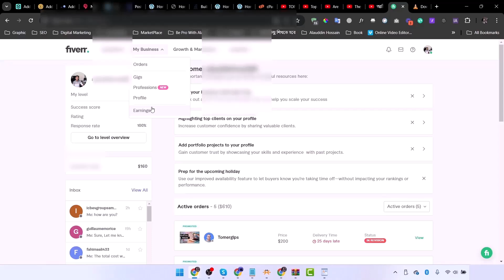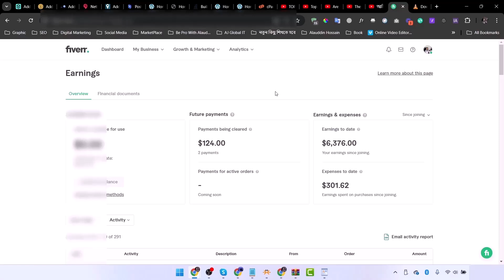মেন্টর কি বাটপার? ফ্রিল্যান্সিং করে ইনকাম করেন? ফ্রিল্যান্সিং শিখবো কিভাবে? ফ্রিল্যান্সিং একাউন্ট?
ফ্রিল্যান্সিং কিভাবে শিখবো মোবাইল দিয়ে?
হ্যাঁ, আপনি অবশ্যই একটি মোবাইল ফোন দিয়ে একজন ফ্রিল্যান্সার হিসাবে কাজ করতে পারবেন! আজকের ডিজিটাল যুগে, একটি স্মার্টফোন হাতে থাকলে আপনি যে কোনো জায়গা থেকে, যে কোনো সময় কাজ করতে পারবেন।

মোবাইল ফ্রিল্যান্সিং শুরু করার জন্য কিছু টিপস:
একটি নির্দিষ্ট ক্ষেত্র নির্বাচন করুন: আপনার কোন ক্ষেত্রে দক্ষতা আছে, সেই ক্ষেত্রেই কাজ করুন।
একটি প্রোফাইল তৈরি করুন: আপনার দক্ষতা এবং অভিজ্ঞতা দেখানোর জন্য একটি প্রোফাইল তৈরি করুন।
পোর্টফোলিও তৈরি করুন: আপনার কাজের নমুনা দেখানোর জন্য একটি পোর্টফোলিও তৈরি করুন।
ক্লায়েন্টদের সাথে যোগাযোগ রাখুন: ক্লায়েন্টদের সাথে ভালো সম্পর্ক বজায় রাখুন।
নিয়মিত আপডেট থাকুন: নতুন টুলস এবং টেকনোলজি সম্পর্কে আপডেট থাকুন।

ফ্রিল্যান্সিং শিখবেন কিভাবে? একদম সহজ একটি গাইডলাইন:
আপনার দক্ষতা চিনুন: আপনি কোন কাজে ভালো? লেখালিখি, গ্রাফিক্স ডিজাইন, প্রোগ্রামিং, ভিডিও এডিটিং, বা অন্য কোন ক্ষেত্রে? আপনার দক্ষতার উপর ভিত্তি করে কাজের ক্ষেত্র নির্বাচন করুন।
অনলাইন কোর্স করুন: আপনি চাইলে Be Pro With Alauddin এখান থেকে ফ্রীলান্সিং শিখতে পারেন।
ইউটিউব ভিডিও দেখুন: ইউটিউবে অনেক ফ্রিল্যান্সার তাদের অভিজ্ঞতা শেয়ার করেন এবং বিভিন্ন টুল ও সফটওয়্যার ব্যবহারের টিউটোরিয়াল দেন।
বই পড়ুন: ফ্রিল্যান্সিং সম্পর্কিত বই পড়ে আপনি অনেক কিছু শিখতে পারবেন।
অন্য ফ্রিল্যান্সারদের সাথে যোগাযোগ করুন: ফেসবুক গ্রুপ, ফোরাম ইত্যাদিতে অন্য ফ্রিল্যান্সারদের সাথে যোগাযোগ করে তাদের কাছ থেকে পরামর্শ নিন।

গ্রাফিক্স ডিজাইন: লোগো ডিজাইন, ব্যানার ডিজাইন, সোশ্যাল মিডিয়া গ্রাফিক্স, ইলাস্ট্রেশন ইত্যাদি।
ওয়েব ডেভেলপমেন্ট: ওয়েবসাইট তৈরি, ওয়েবসাইট ডিজাইন, ওয়েব অ্যাপ্লিকেশন তৈরি ইত্যাদি।
অ্যাপ ডেভেলপমেন্ট: মোবাইল অ্যাপ্লিকেশন তৈরি।
ডিজিটাল মার্কেটিং: সোশ্যাল মিডিয়া মার্কেটিং, সার্চ ইঞ্জিন অপটিমাইজেশন (SEO), পেইড অ্যাডভার্টাইজিং ইত্যাদি।
ভিডিও এডিটিং: ভিডিও সম্পাদনা, ভিডিও মার্কেটিং ইত্যাদি।
ভয়েসওভার: ভিডিও, অডিওবুক, পডকাস্ট ইত্যাদির জন্য ভয়েসওভার করা।
ট্রান্সলেশন: বিভিন্ন ভাষায় অনুবাদ করা।
ডাটা এন্ট্রি: বিভিন্ন ধরনের ডাটা ইনপুট করা।
ভার্চুয়াল অ্যাসিস্ট্যান্ট: ইমেইল ম্যানেজ করা, কল রিসিভ করা, শিডিউল ম্যানেজ করা ইত্যাদি।

আমাদের ২৪ ঘণ্টার সাপোর্ট ব্যাচে জইন করার জন্য নিচের দেওয়া নাম্বার থেকে কল করুন। ফ্রীলান্সিং এর বিষয় বা কোর্স এর বিষয়। বেশির ভাগ সময় আমাদের টিচার নিজে সাপোর্ট দিয়ে থাকেন।
☎️ 𝐍𝐮𝐦𝐛𝐞𝐫: 𝟎𝟏𝟗𝟎𝟐𝟏𝟑𝟕𝟑𝟓𝟒

আমাদের মেসেজ করতে পারেন যেকোনো টাইমেঃ

আমাদের ফেসবুক গ্রুপ থেকে ঘুরে আসতে পারেন। তাহলে, আমাদের সম্পর্কে আরও বিস্তারিত জানতে পারবেন।

প্রশ্ন: আমি কি সত্যিই Income করতে পারব?
উত্তর: রিজিকের মালিক আল্লাহ। (আর এই যে, মানুষ যা পাওয়ার জন্য চেষ্টা করে তাছাড়া কিছুই পায় না - সূরা আন-নাজম (৫৩:৩৯):)

প্রশ্ন: কোর্স কত মাসের হবে?
উত্তর: ৬ মাসের কিংবা তারও বেশি লাগতে পারে।

প্রশ্ন: মোবাইল দিয়ে আমি কাজ শিখতে পারবো?
উত্তর: হ্যাঁ, আপনি চাইলে, মোবাইল দিয়ে কাজ শিখতে পারবেন এবং ইনকাম ও করতে পারবেন (তবে মনে রাখতে হবে, চেস্টা কিংবা পরিশ্রম ছাড়া জিবনে কিছুই হয়না। চেস্টা আর কঠিন পরিশ্রম ছাড়া আপনি কম্পিউটার কেন, নাসার ল্যাপটপ দিয়েও কাজ শিখতে পারবেন না)

মোবাইল দিয়ে ফ্রিলান্সিং কিভাবে কাজ করতে হয়, এই ভিডিও দেখলে বুজতে পারবেনঃ